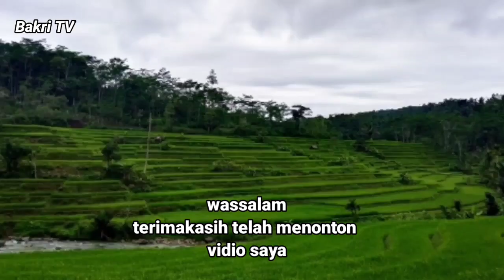Wahhh...!!! Indahnya suasana perkampungan bikin kita betah perkampungan Jawa barat @Bakri TV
Wahhh...!!! Indahnya suasana perkampungan bikin kita betah